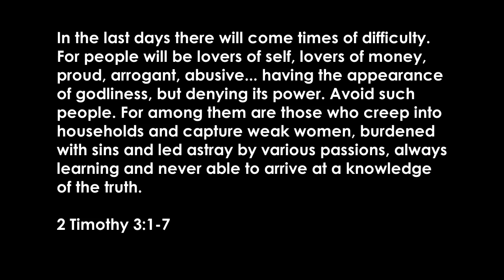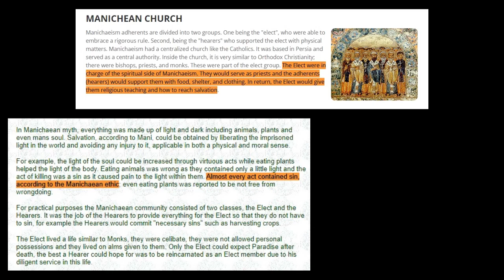Kay Warren's Racial Awakening.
Kay Warren, wife of megachurch pastor Rick Warren, describes how she was "blind" for decades as a follower of Jesus and has recently experienced an "awakening," "a Damascus road experience," thanks to a new slate of teachers she has chosen to follow. These clips come from an April 2021 interview with activist author Jemar Tisby.

NOTE: These clips have been edited for brevity and to remove verbal pauses. They can be seen, isolated but unedited,